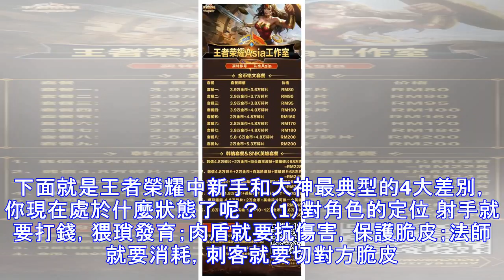王者榮耀：新手和大神最明顯的4大區別，你現在是什麼等級了？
雖然每個人都是從新手走過來的，但不代表每個人都能走出新手區，有些人玩了很多局王者榮耀，依舊是新手。下面就是王者榮耀中新手和大神最典型的4大差別，你現在處於什麼狀態了呢？ （1）對角色的定位 射手就要打錢，猥瑣發育；肉盾就要抗傷害，保護脆皮；法師就要消耗，刺客就要切對方脆皮。說的很簡單，但是能做到的人實在太少。 新手最典型的特徵就是，玩射手時總想參團，玩肉盾時總想這追殺，玩法師時不注意走位，玩刺客時切對方肉盾。 結果就是，射手經濟倒數第一，脆皮都被切了肉還在追殺對面，法師完成了對方的提款機，刺客玩成了肉盾。 （2）浪費經濟 在低端局經常能見到明明人都活著，硬是讓對方的一大波兵線把塔給推了。寧願打...
源: pixpo